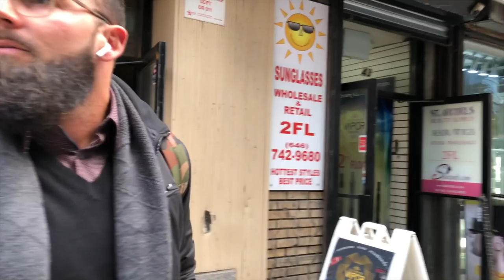New York (Part 2) || The Daily Bread || Ep. 30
In this episode, we spend 24 hours in New York City meeting up with 19 different people, breaking bread and building relationships.